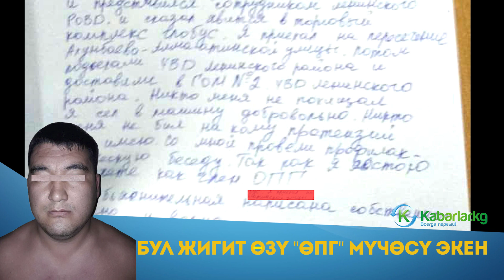Милиция сабады деген жигит Уюшкан кылмыштуу топтун мүчөсү экенин моюнуна алды